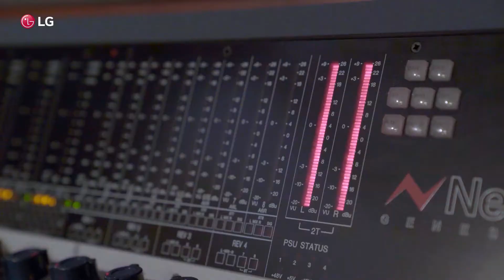Claire, Andrew, and Jake (with H.E.R.) - Life's Good (Studio ver. presented by LG)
Δες την Claire Ernst, τον Andrew Music Williams, και τον Jake Chapman να συνεργάζονται στο studio για την ηχογράφηση του τραγουδιού “Life’s Good”.

Ελπίζουμε το τραγούδι να σου μεταφέρει την θετική & ευχάριστη ενέργεια του.

Στίχοι:

Living with the door wide open
cause sometimes you just got to let it in
don’t panic when the door starts closing
cause usually that’s when it all begins
I know its hard to hold on hoping
but one day you’ll be freed of all your sins
all your sins

Smiling’s free and tomorrow may
not be guaranteed
when the seasons change
and it may not be easy
but I know we’ll make sunshine on a rainy day
Life is good even with all my doubts
and with faith I know
we’ll get there somehow
and there may be some problems
that we have to face
but I know we’ll make a way

Life may come with some obstacles
but don’t you give up
just keep holding on
cause I believe you will make
I believe God can turn it around